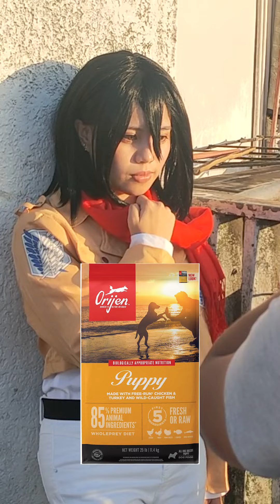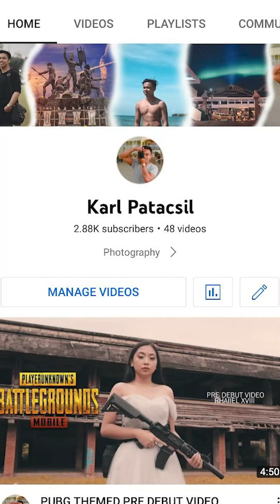Inviting Attack on Titan/Mikasa Cosplayer for a Photoshoot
Big fan talaga ako ng AOT and having the opportunity to take a portrait na si Mikasa ang Cosplay ni Ymo Jin is like having your bucket list checked!

Inframe
"YMO JIN"

Co Photographer
Selber Millare Chan, Lexbher Photography